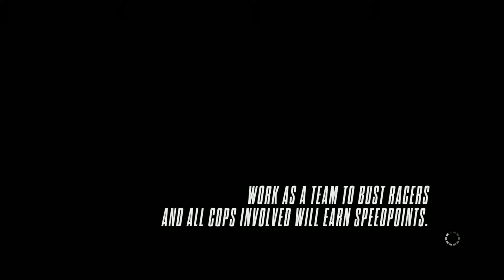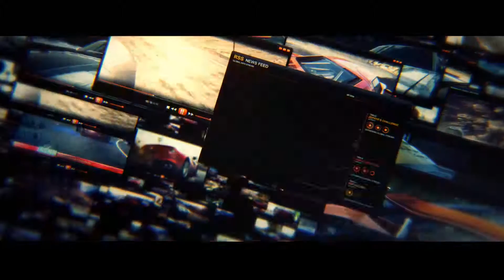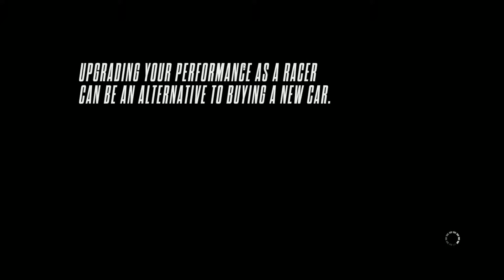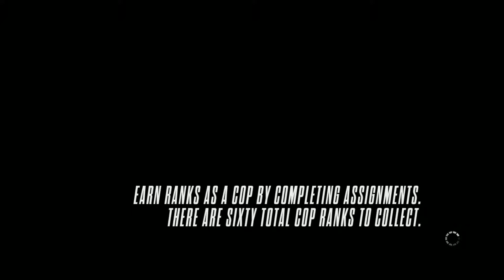NFS Rivals | Episode 10 - Honor Amongst Thieves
Need for Speed Rivals is an open world racing video game. Developed by Ghost Games and Criterion Games, it is the twentieth installment in the Need for Speed series.

And if you have specific game in mind, leave a comment about it and i might play it for you!